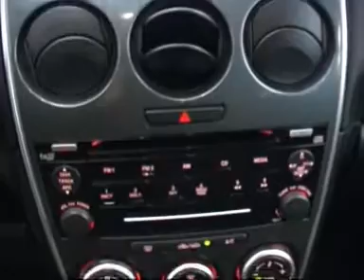Mazda 6 2010 - Autotalli.com